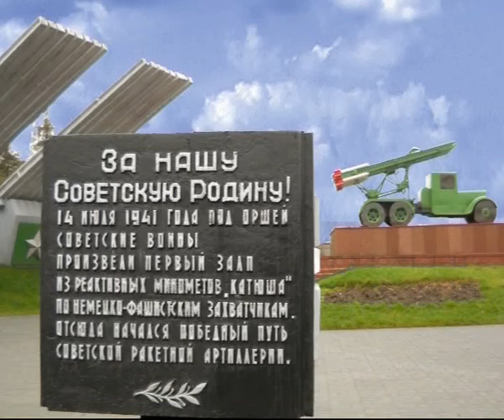ОРША В ВОЙНЕ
полное изготовление видеофильмов, клипов, написание сценария, съемка, монтаж, Навогонский Эдуард, Орша, Отечественная война, 1944 год, освобождение Белоруссии, операция Багратион, генерал Черняховский, партизаны, Константин Заслонов, реактивные установки, Катюши, капитан Флеров, Курган Славы